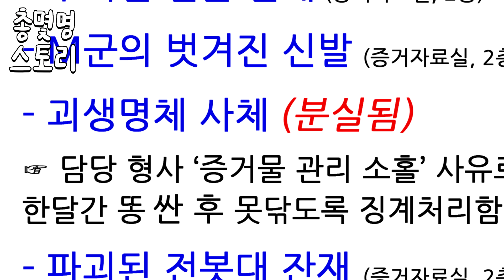부락토스의 부활 [총몇명 스토리]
246-dark-secrets-decision-by-sascha-ende
559-cinema-blockbuster-trailer-12-by-sascha-ende